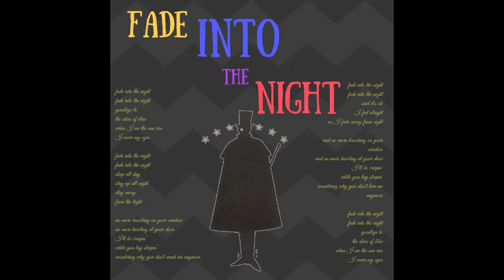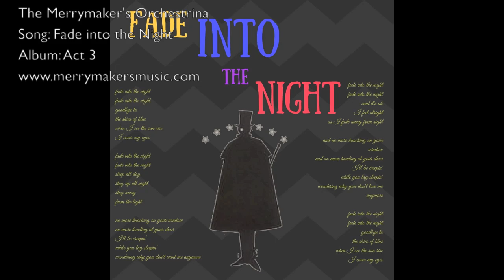Fade into the Night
Fade into the Night by The Merrymaker's Orchestrina
Album: Act 3

Goodbye to
The sky's of blue
When I see the sun rise I cover my eyes

Sleep all day
Stay up all night
Stay away from the light

No more knocking on your windows
No more scratching at your door
I'll be creeping
While you lay sleeping
Wondering why you don't want me anymore

Said it's ok
And I feel alright
I'll just fade away from sight

No more howling at your door
I'll be creeping

Goodbye to
When I see the sun rise I cover up my eyes